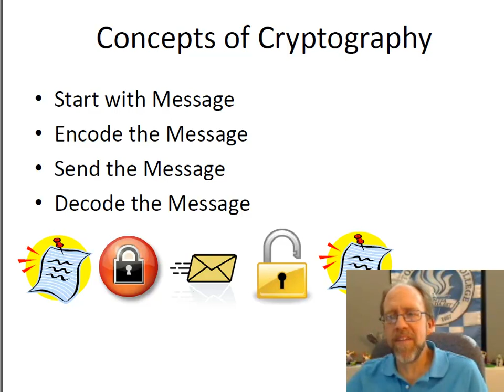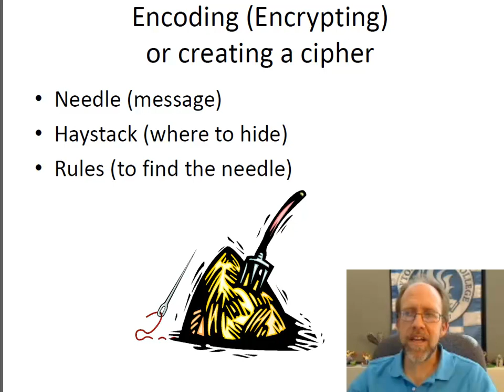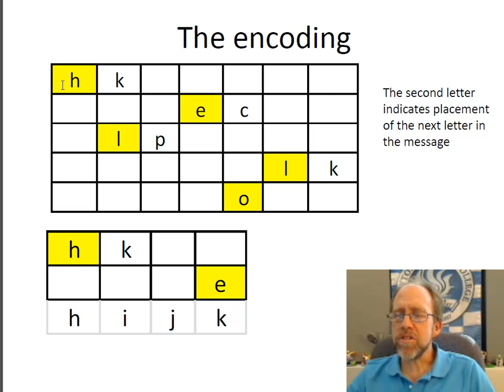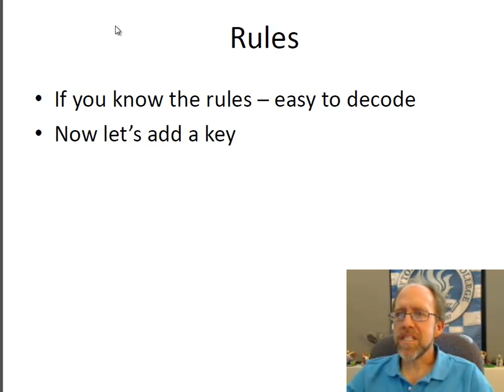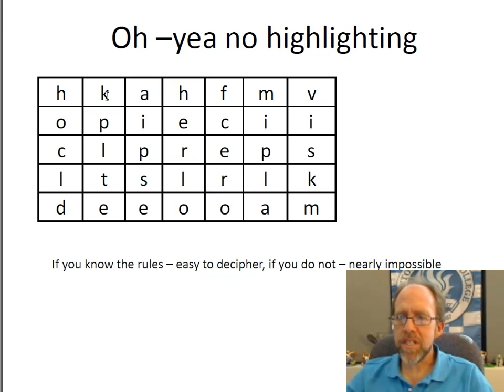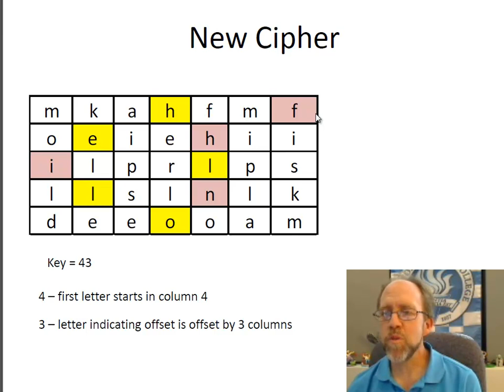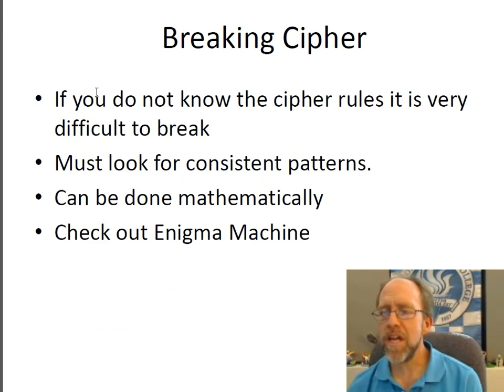Creating An Unbreakable Cipher (nearly)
Creating Ciphers can be fun, but understanding how they work by using a simple example of developing a cipher is a great way to understand them. This video covers the development of a cipher algorithm and shows how to make it (nearly) unbreakable.